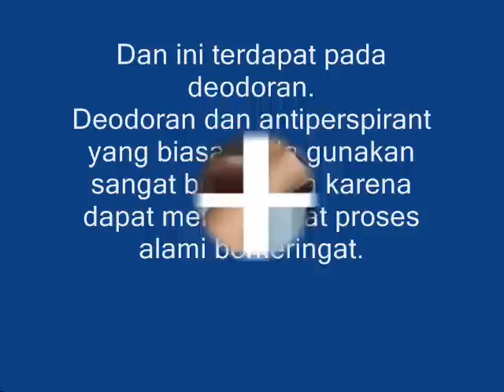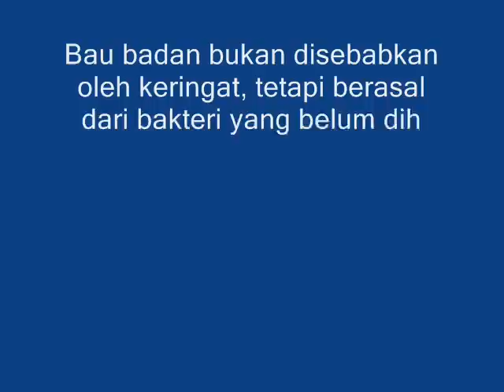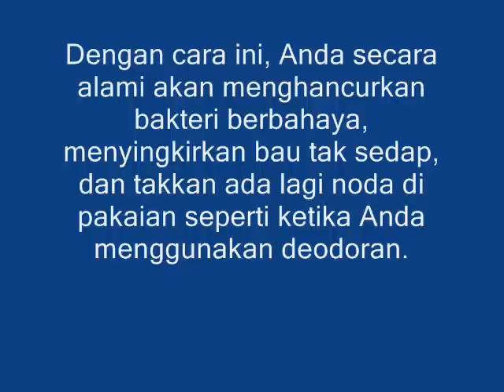Buah Ini Akan Hilangkan Bau Badan Selamanya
Cara ini sangat efektip dan cepat